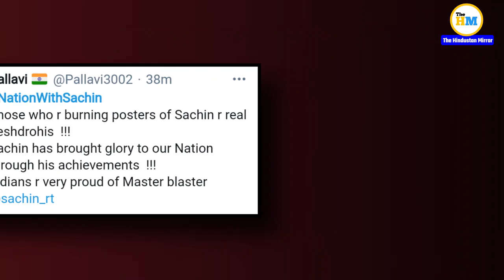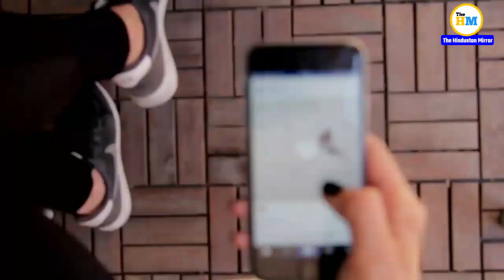Sachin's Fans Responded To Sachin's Protesters | Protest Against Sachin Tendulkar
Video Title :-

Video Description :-
Batting legend Sachin Tendulkar has responded urging his fellow India citizens to remain 'united as a nation' after pop star Rihanna drew global attention following her tweet in support of the ongoing farmers' protest in the country. The agitation has been going on for over two months now with farmers camped around Delhi borders demanding the complete rollback of farm reform laws. For full information watch this video.

Protest against Sach Tendulkar,. protest against Sachin,
Kisan Andolan today news,
Kisan Andolan live video,
Delhi farmer movement,
Farmer protest video,
Farmer attack delhi police,
Delhi police lathi charge on farmers,
Farmer movement hindi news,
Farmer movement live video,
Farmer movement today news,
Farmer movement latest video hindi,